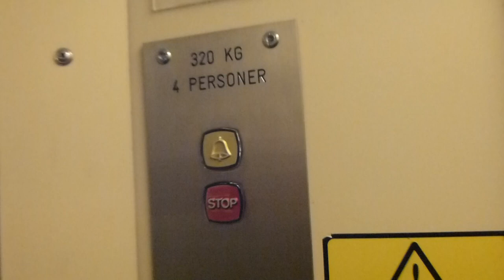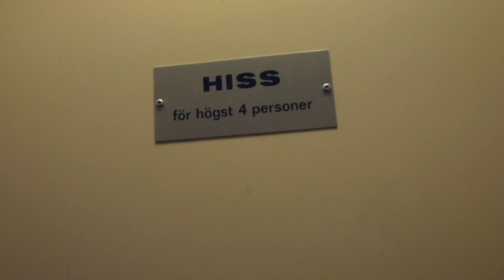Old Grahams Brothers Traction elevator, KONE Mod @ Pokalvägen 3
Brand: Grahams Hissar Stockholm AB, KONE Hissar AB
Type: Traction
Controller: Digital, Generic
Capacity: 325Kg, 4 Pers.
Floors: 8 (*BV* 1-7)
Build no.
Location: Pokalvägen 3, Reimersholme, Stockholm SWEDEN
Other: